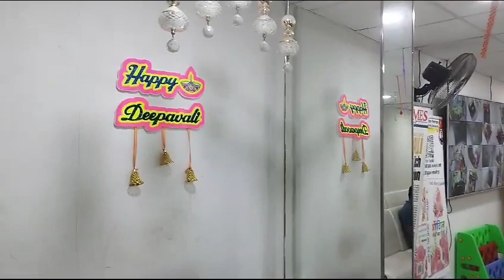PINNACLE Diwali CELEBRATIONS 2023 @ Kondapur